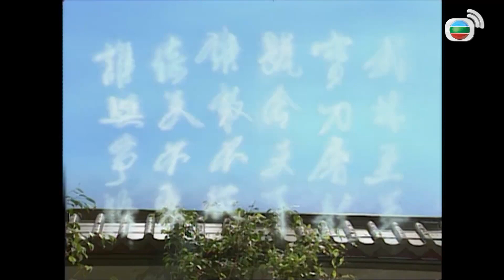Tân Ỷ Thiên Đồ Long cắt 1 - 3 - Ỷ Thiên Kiếm và Đồ Long Đao nhất định phải kết hợp với nhau?